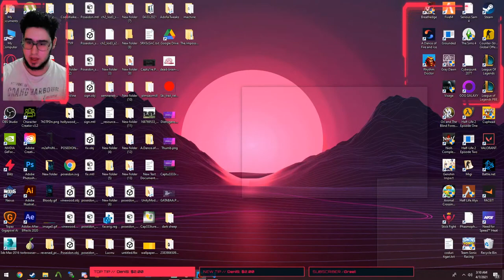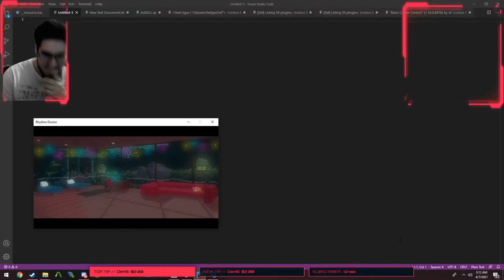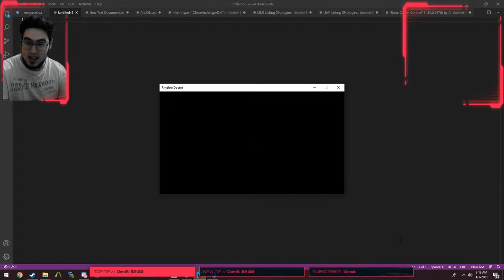Cancer Cerebral indus de Gaming